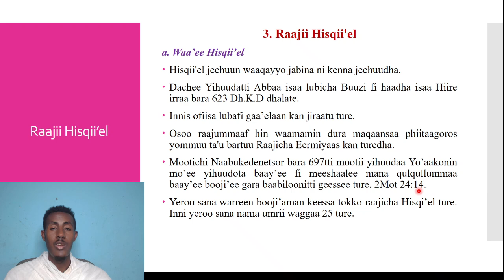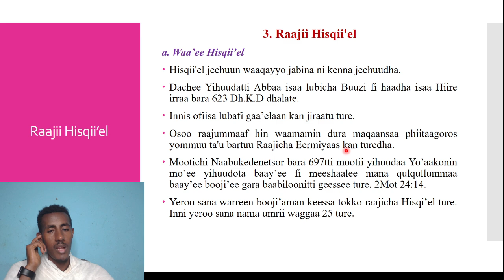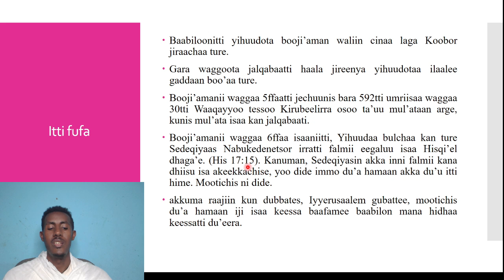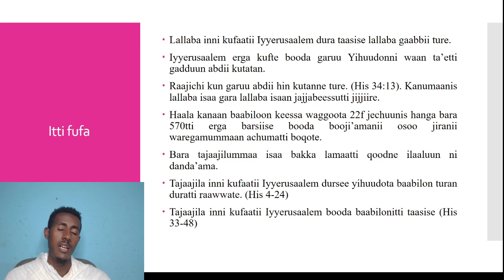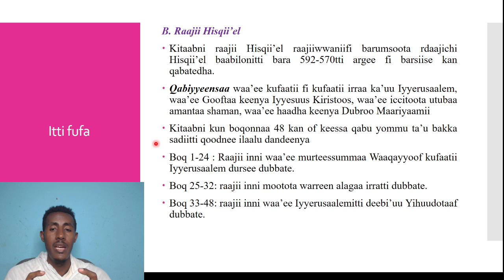Raajii Hisqii'el - Qu'annaa KQ Boqonnaa 3 kutaa 21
Dn Motuma
Telegram username: @ortodandijirenya